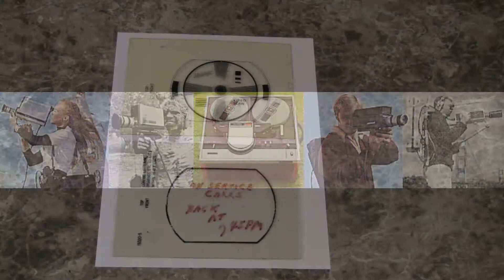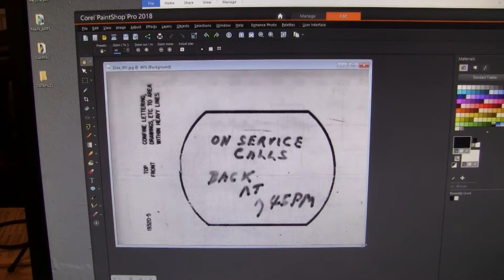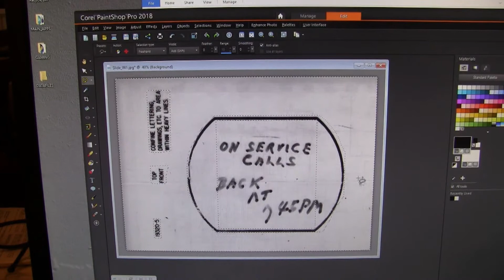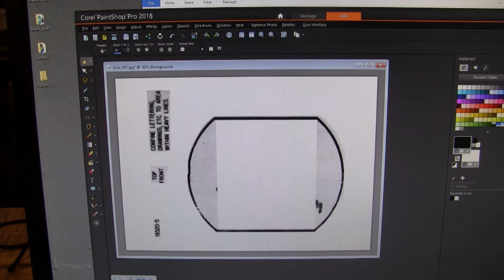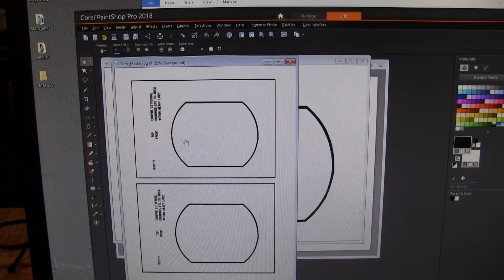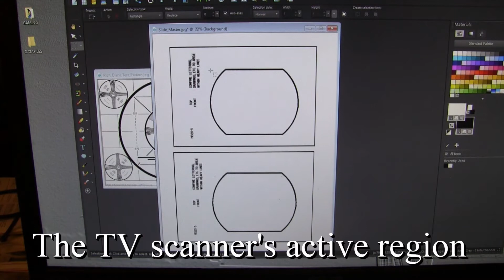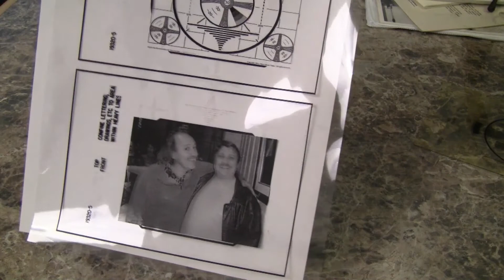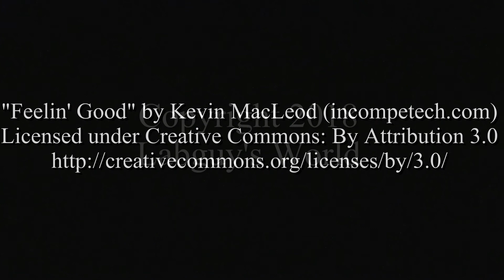Hickok 760 FSS - Making your own slides!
Today, I share with you how I make brand new transparency slides for my Hickok 760 flying spot scanner. This process will work for B&K Television Analyzers models 1076 and 1077 as well. The Hickok handles slides with grey scale very well. Not so sure about the B&K machines.